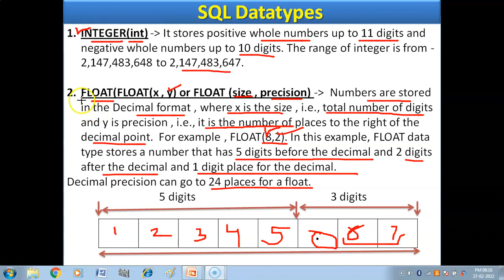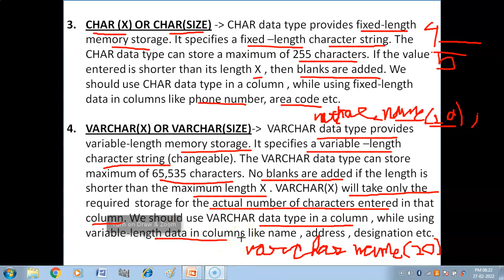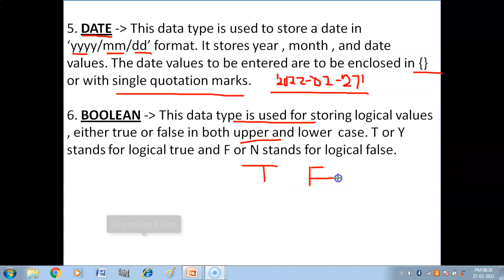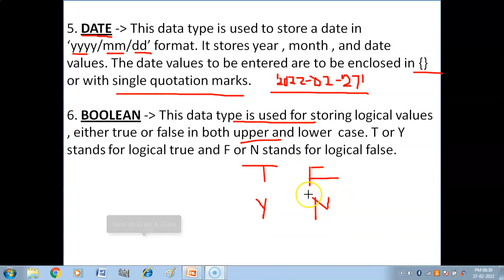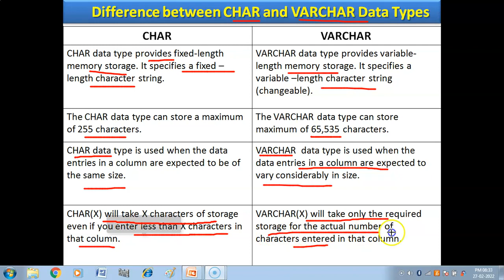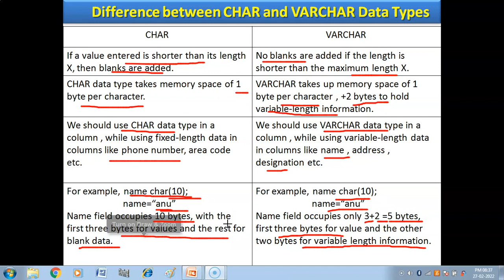Structured Query Language | SQL Datatypes | Difference between Char & Varchar Datatype | CUET-CS/IP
Hello Everyone , in this Video you will get explanation of following topics of SQL in Hindi-
1. SQL Datatypes
2. Difference between Char and Varchar datatypes